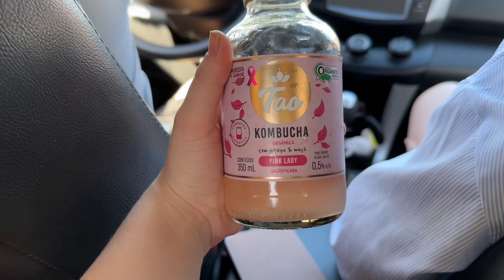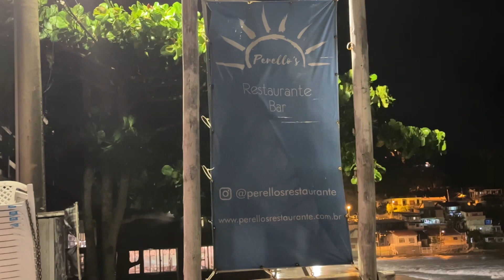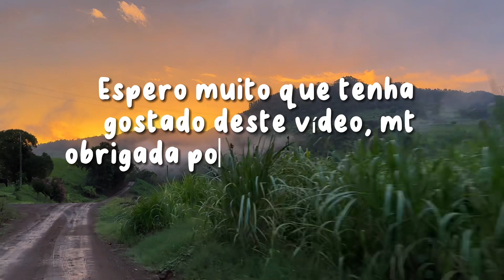DIA DE VIAGEM FLORIANÓPOLIS- Fim de Semana Em Família :)